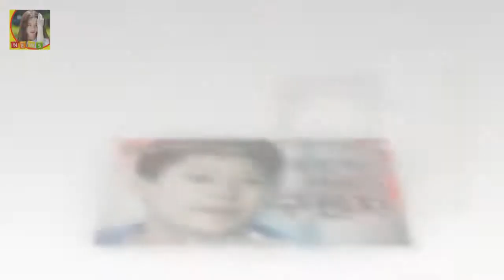힙통령 장문복 프로듀스 101 돌풍이유 프로듀스 101 시즌2는 방송이 되기 전부터 큰 화제가 되고 있는데요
프로듀스 101 시즌2의 방송이 2017년 4월 7일부터 시작이 됩니다
프로듀스 101 시즌1에서는 대한민국 최초로 국민의 손에서 탄생한 걸그룹 가 탄생을 했습니다
이번 시즌2는 걸그룹이 아닌 보이그룹을 탄생시키는 것인데요
아이오아이가 워낙 큰 인기를 얻었기 때문에 프로듀스 101 시즌2에 대한 기대감도 상당한 것 같습니다
프로듀스 101 시즌2는 방송이 되기 전부터 큰 화제가 되고 있는데요

한편 어제는 가수 김장훈이 새누리당 예비후보 지원에 나섰다가 논란에 휩싸였다고 하는데요 김장훈 새누리당 지지 김찬영 구미후보 세월호 단식? :
정말 여자들에게 꼭 필요한 아이템이예요~네일 디자인과 조화롭게 연출할 수 있는 반지 레이어드 팁! 사 반지 레이어드 스타일 마디반지 레이어드 스타일 너클링반지 레이어드 스타일 :
구가의 서에 눌려 빛을 못 보던 상어도 좋은 작품인 것 같더군요  월화드라마 구가의 서 이후 무얼 볼까? :
이승준(왼쪽)과 김현숙/사진=스타뉴스 케이블채널 tvN 월화드라마 막돼먹은 영애씨 시즌16(극본 한설희·연 막영애16CP 영애♥승준 파혼? 당연히 결혼하죠(인터뷰)- 스타뉴스 :
차승원은 23살이 되던 해에 현재의 아내를 만나 결혼을 했습니다 무일푼에서 노력하나로 100억 찍은 역전의 남자가 사는 법 :